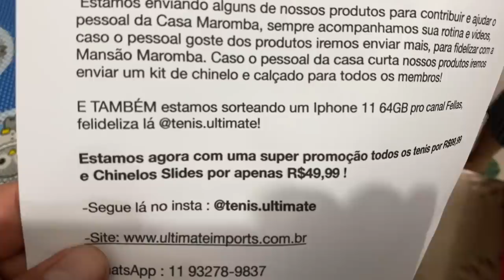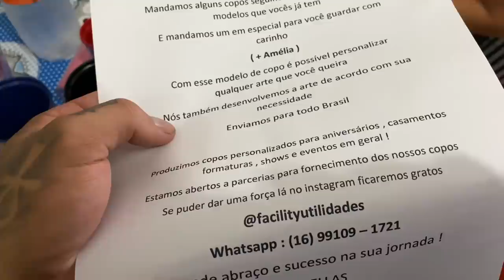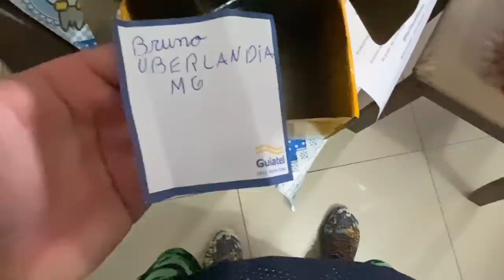MINHA EX NA GARUPA DA TIGER PRETA